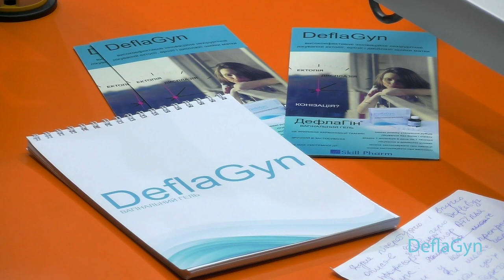Жіноче здоров`я. Чому варто ходити до гінеколога?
- Як часто жінки мають відвідувати лікаря-гінеколога?
- 4 березня Всесвітній день обізнаності про вірус папіломи людини
- Ерозія. Дисплазія. Яке лікування вибирати?